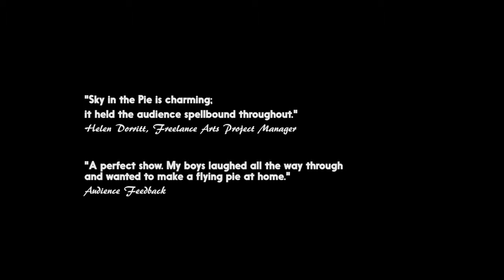Sky in the Pie Trailer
Hinged Theatre’s trademark is participatory physical theatre. The use of puppetry, changes in scale, physical theatre and circus enable Hinged Theatre to tell this fantastical tale.